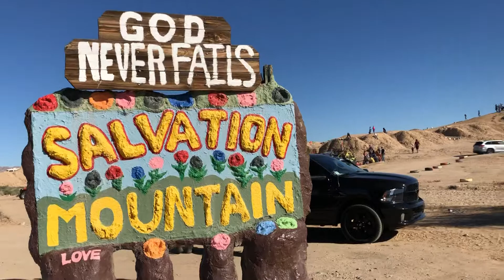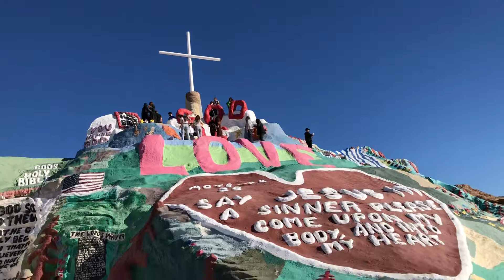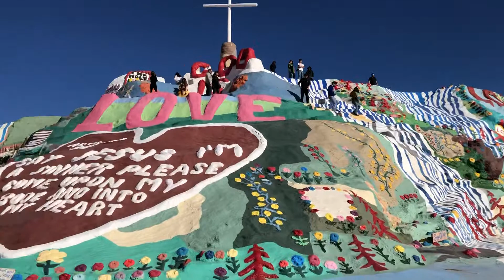Salvation Mountain 2019